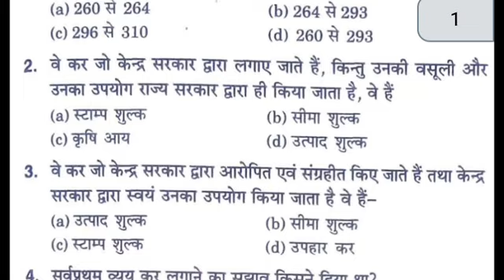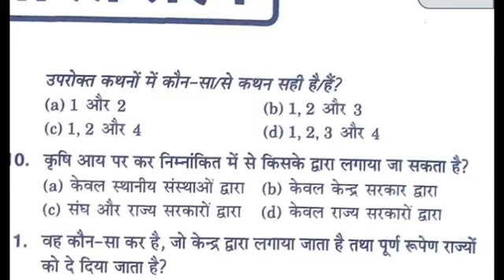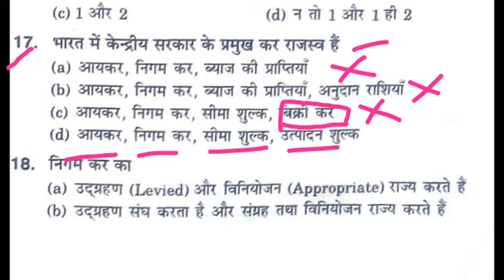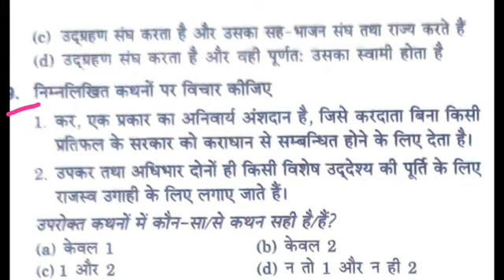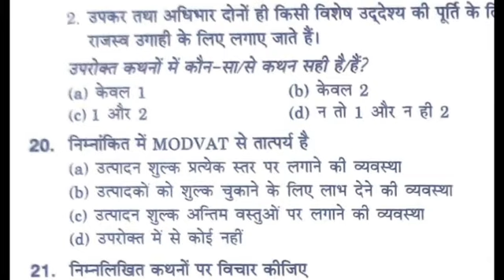Public Finance MCQ in Hindi || Economics अर्थशास्त्र एमसीक्यू || Economics first grade UGC NET mcq